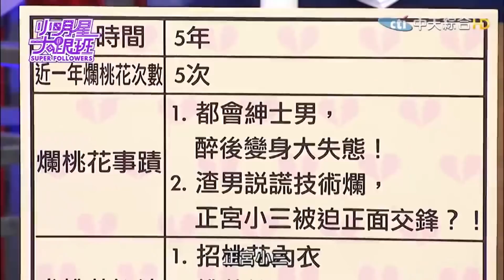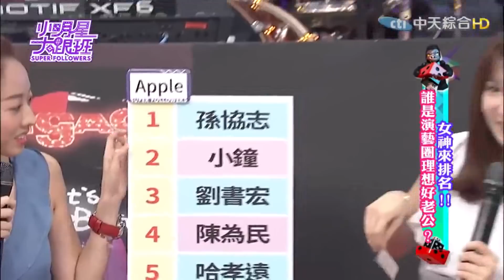【小大合集】夏宇童認愛孫協志 感情觀3年前早有端倪！？